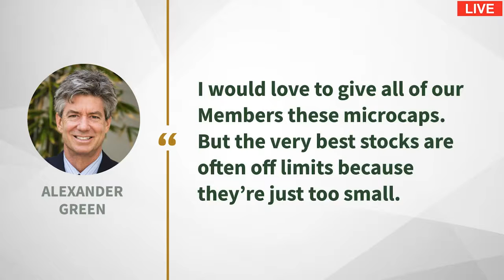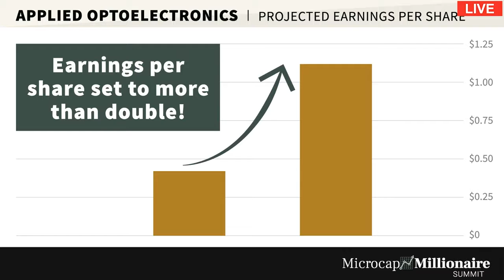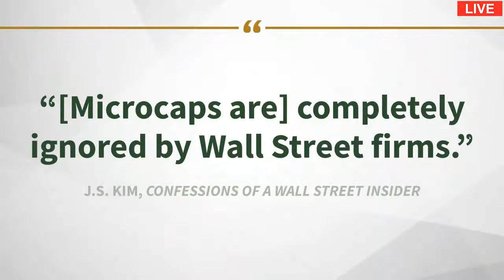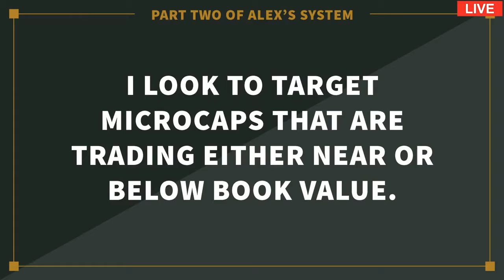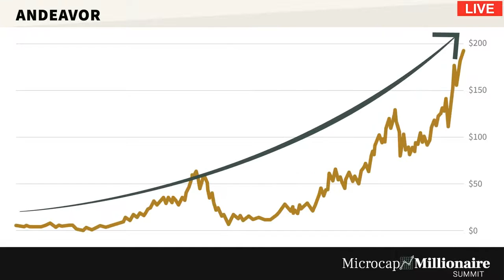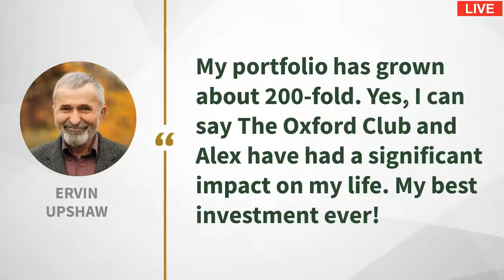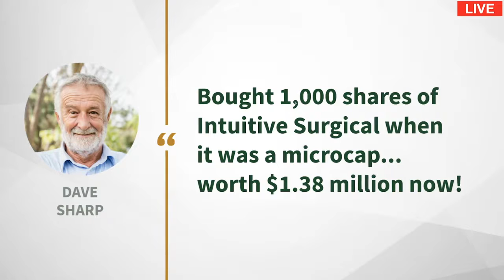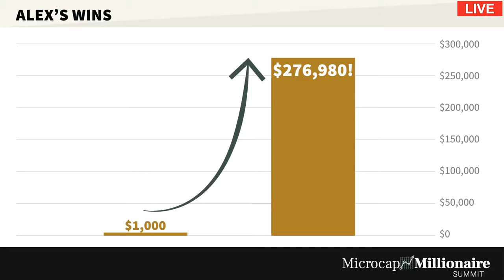Microcap Millionaire Summit